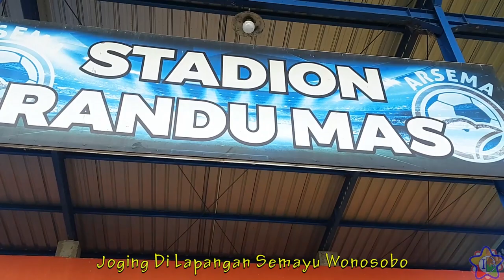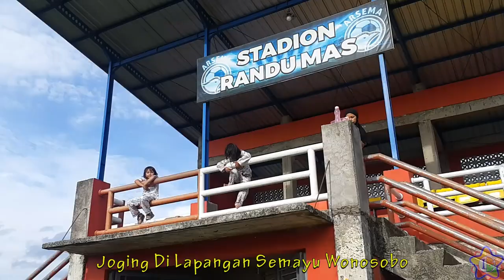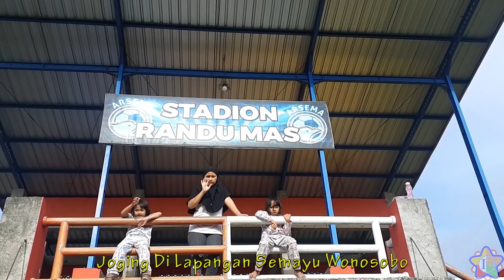Mainan dan lagu anak-anak |IC2 Family Jogging dilapangan Semayu Wonosobo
Mainan dan lagu anak-anak | اللغة الانجليزية اغنية الحروف الانجليزية للاطفال العاب اطفال تعليمية